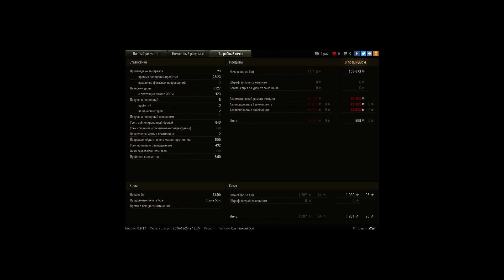вторая катка 24.12.2k16